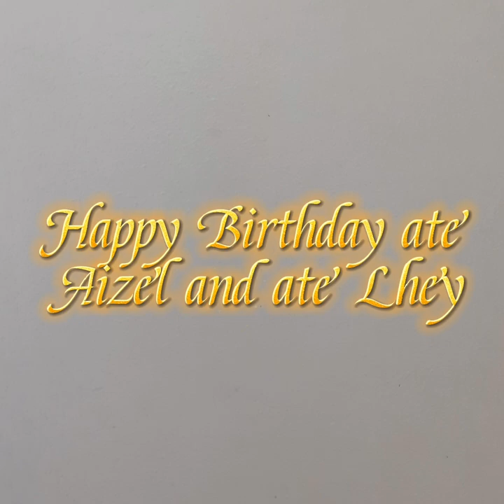Got our Flu shot /Kulitan /Birthday celebration/argie cagalitan vlog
Thank you to our boss